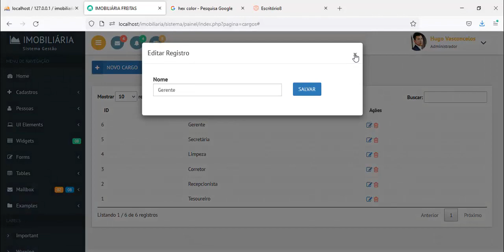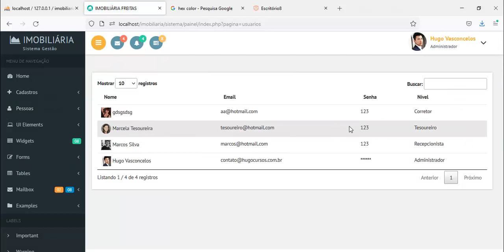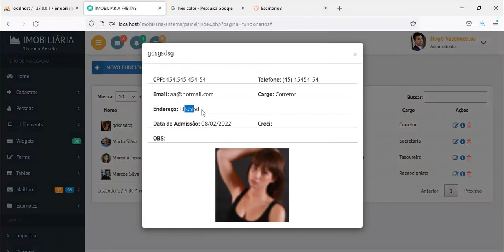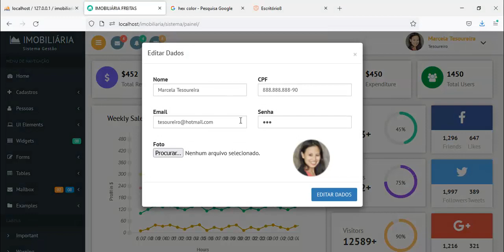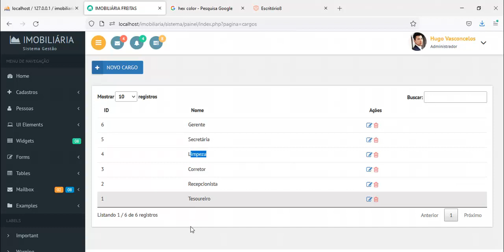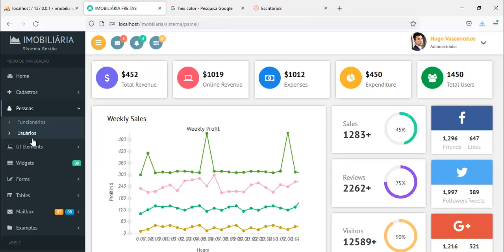Potal Imobiliário / Módulo 01 Web Master - Aula 01 Introdução ao Curso